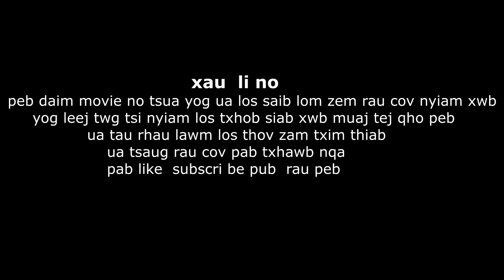hmong new movie ua niam yau ntau niam loj ua hluas nraug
yuav niam yau tseg niam  loj yoos ces zoo li nawb